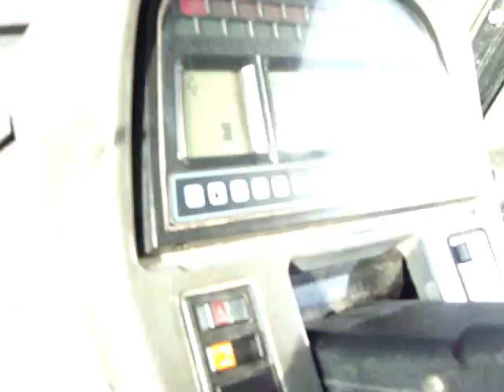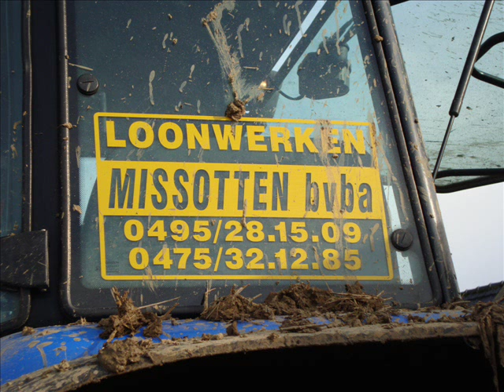dumperen met loonbedrijf Missotten te Broekom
Loonwerken Missotten Charly uit Borgloon aan het dumperen te Broekom. Met dank aan Gino voor het verwittigen.